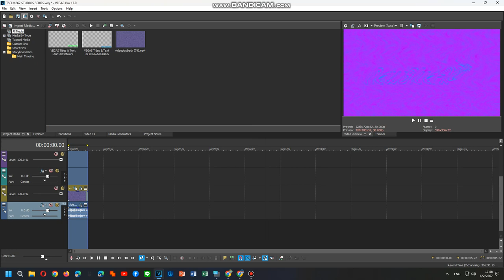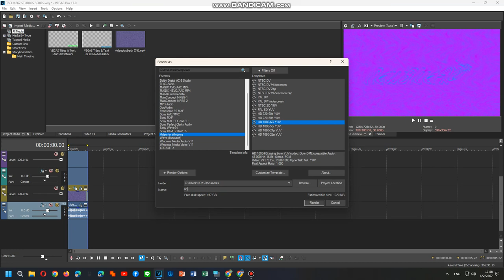How To Do Make Some Videodown V4